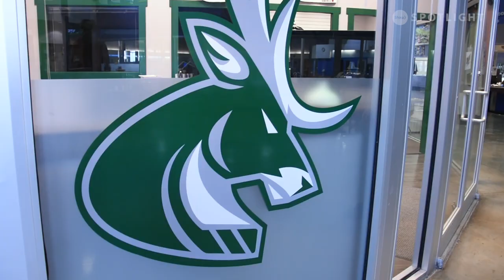This Is Cranbrook - Western Financial Place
German exchange student Jasper highlights some of the things to see and do in and around Cranbrook.

Watch Shaw Spotlight Features: @s.html